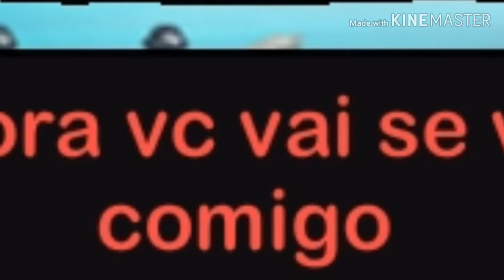O Ultimo Episódio do Filme( tem certeza que eu sou um assassino?){3/3}